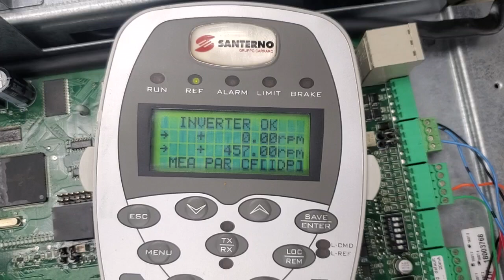Sinus Penta Santerno